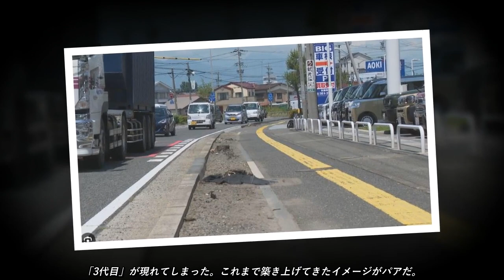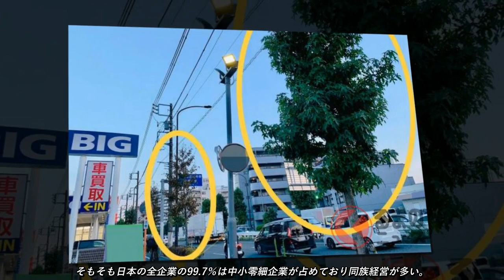山田養蜂場“わいせつ”専務、ビッグモーター“独裁”副社長…なぜ今「世襲の不祥事」目立つ？ 一人は性欲で、一人は支配欲かな。共に会社の経営幹部としては共に強いものなら相応しくないものだ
さて、こういう話を聞くと「なぜ最近こういう愚かな世襲がたくさん出てきているのだ、もしかして日本が劣化しているのではないか」と不安になる人も多いだろう。